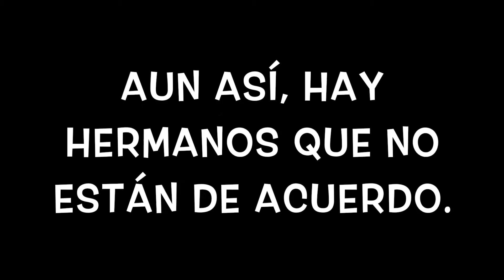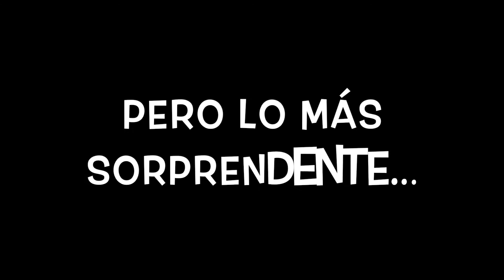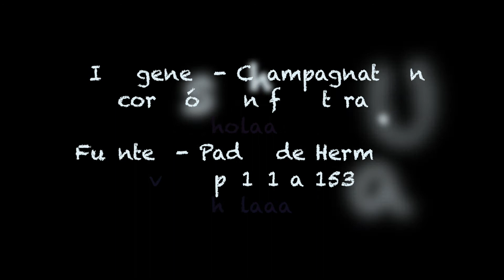Champagnat y la innovación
Motivación procesos de innovación:  relato de episodios en la vida marista. Crisis de 1928.